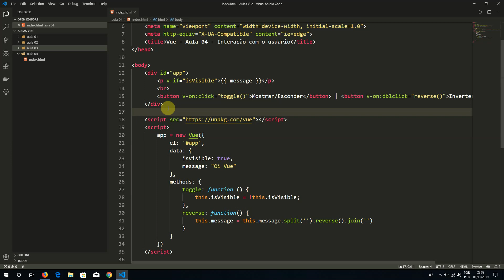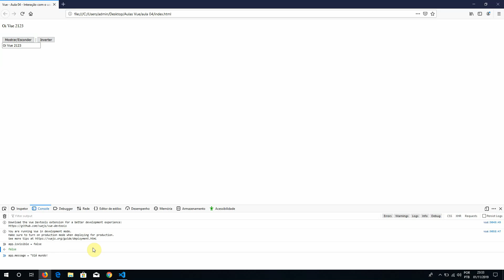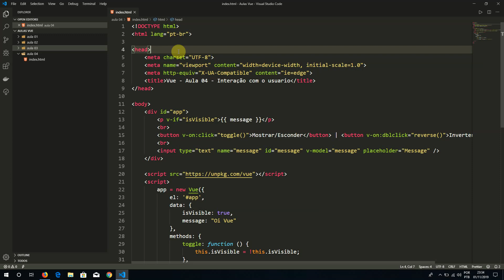Curso de Vuejs - 04 - Interação com o usuário